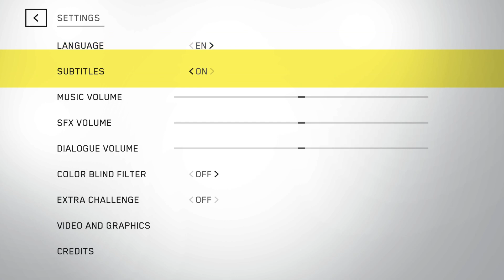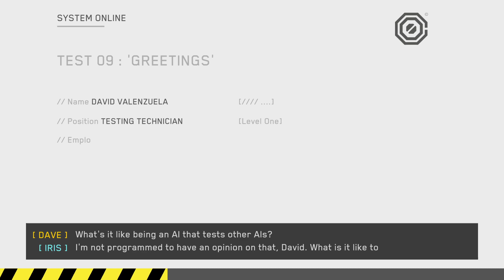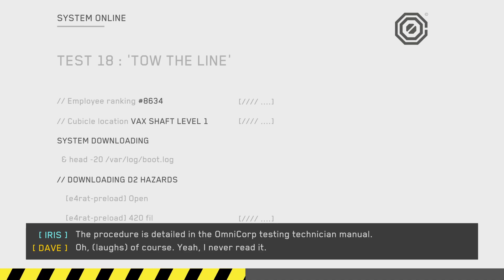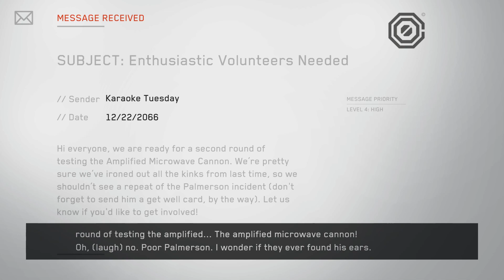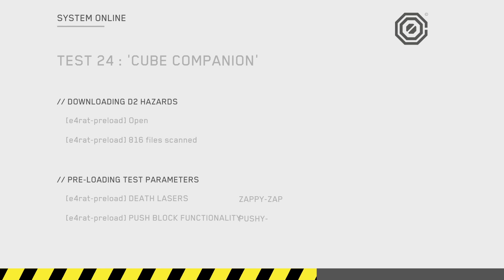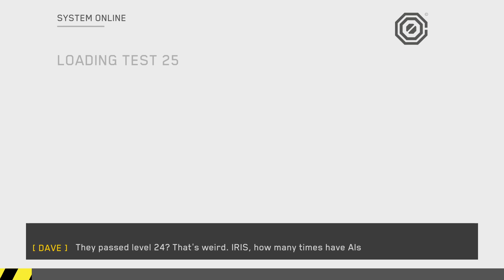Andrej & Kanoko Play Death Squared #1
This is our Death Squared Story Gameplay Walkthrough on PC with n o commentary.